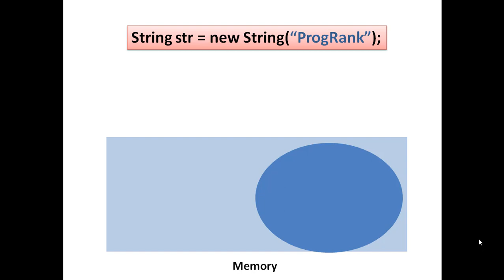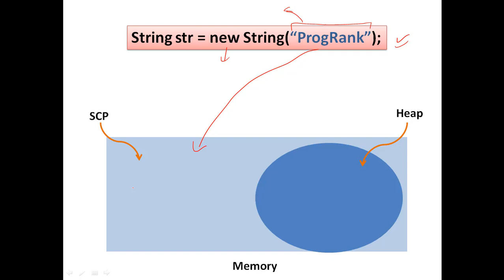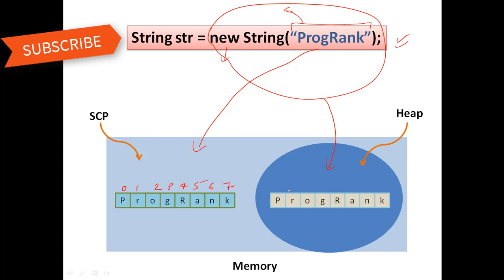How Many String Objects Are Created? | String Constant Pool | String SCP || #03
what is string pool in java

String Constant Pool

String Object Creation in Java

how many objects create using new keyword in java

string constant pool in java by progrank

what is string constant pool in java

how many objects are created using new string in java

java progrank

java interview questions in Hindi

string literal and string object in java

java progrank